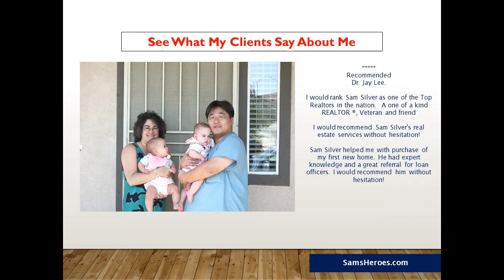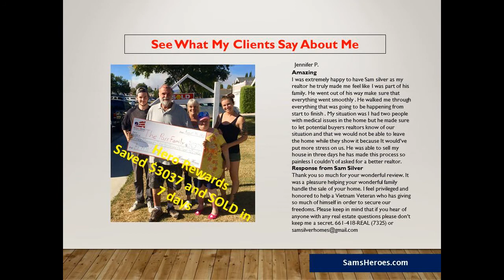Get your beautiful Acton CA home listed on the first page of google